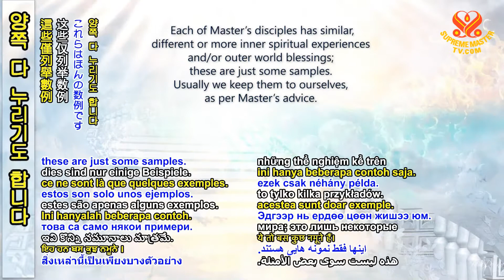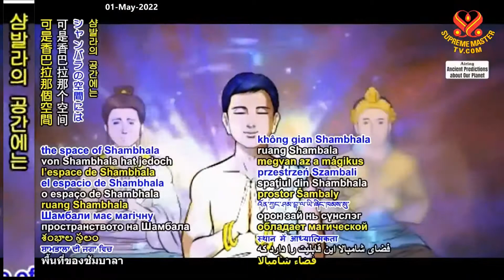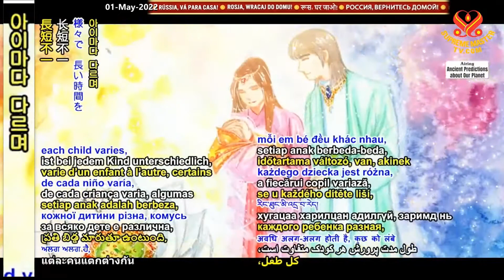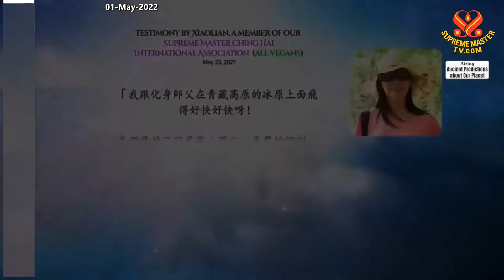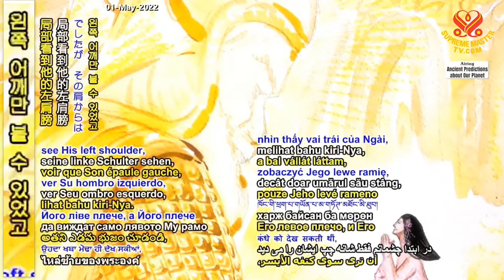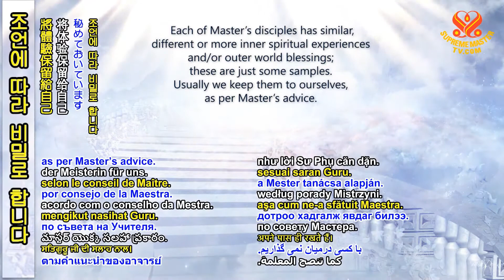[영적 체험] 샴발라 [Spiritual Experiences] Shambhala